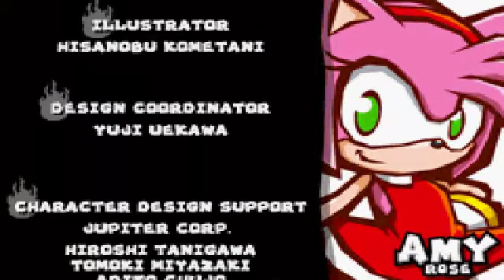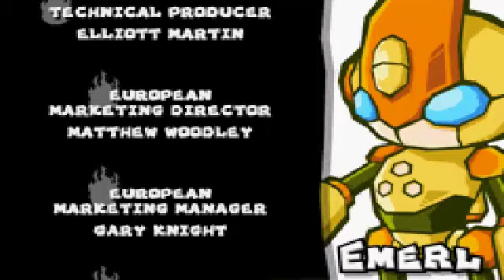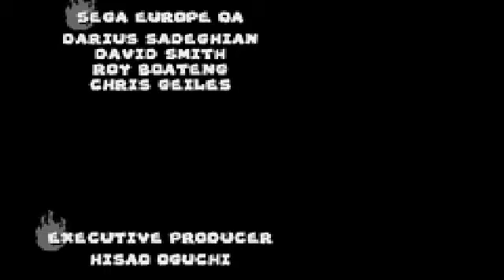Let's Play Sonic Battle - FINALE!!!!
We continue the final battle and. wait a minute...this doesn't need a summery it's the FINALE!
Sonic X Opening 1 - Sonic Drive by  Hironobu Kageyama (KAGE) & Hideaki Takatori